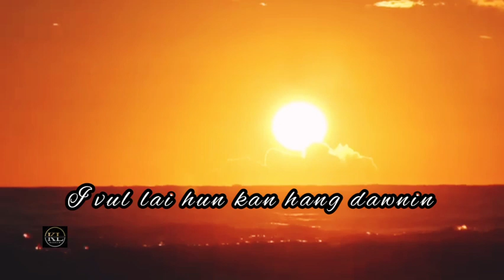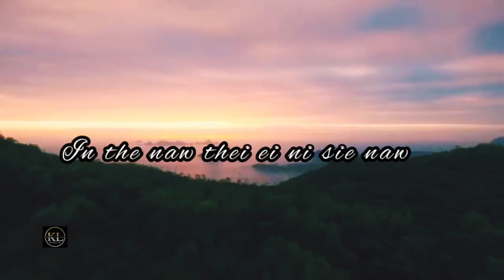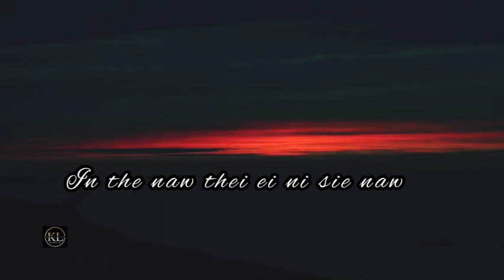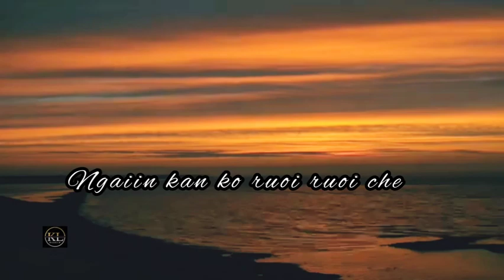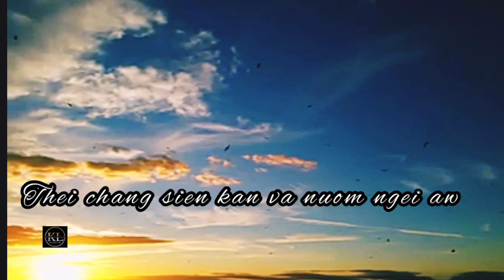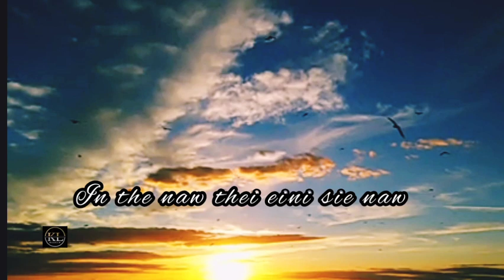AW KUMHLUI Gloria Lalnunzawm Official lyrics video 2021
@Gloria lalnunzawm
AW KUMHLUI

HI VIDEO HI NGAINA TAKA MI LO SIEM PEK DINGIN EII NGEN TAK MEU MEU ANIH

PRODUCER AMRA SUNGTE